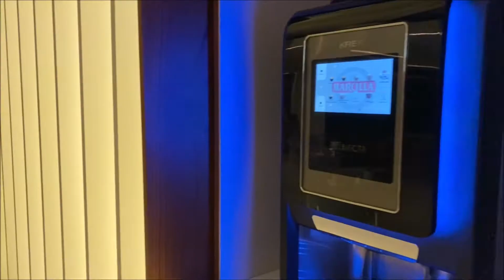Breakfast in Restaurant MOSAICO at MELIA SALINAS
The traditional aesthetics of the Canary Island and the lush tropical surroundings make MOSAICO restaurant an elegant and seductive oasis perfect for a traditional or international breakfast with a healthy touch.